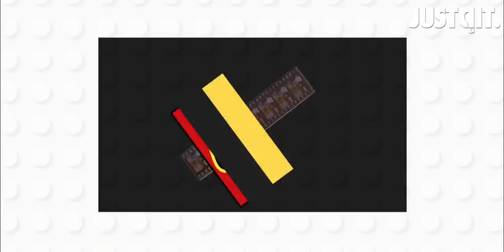รู้ไว้ก่อนดู THE LEGO MOVIE 2 จากแฟนฟิล์มสู่ความสนุกสุดอลัง!!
กว่า 8 ทศวรรษที่ LEGO ของเล่นตัวต่อที่ครองใจนักเล่นทั่วโลก ก่อนจะการเดินทางจากของเล่นในเชลฟ์ห้าง สู่การดัดแปลงเป็นแอนิเมชั่นฟอร์มยักษ์ที่มาพร้อมกับความสนุกสุดขีด THE LEGO MOVIE แฟรนไชส์สุดฮาที่ดูแลงานสร้างโดยคู่หูผู้กำกับจาก 21 JUMP STREET

THE LEGO MOVIE 2 (เดอะ เลโก้ มูฟวี่ 2)
7 กุมภาพันธ์ ในโรงภาพยนตร์

สนับสนุนรายการ JUSTดูIT. ได้ที่